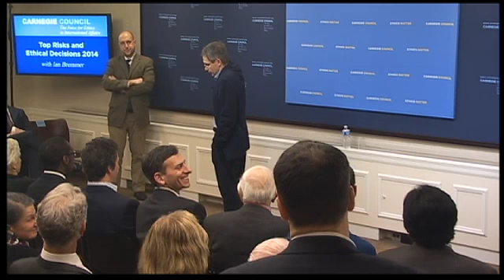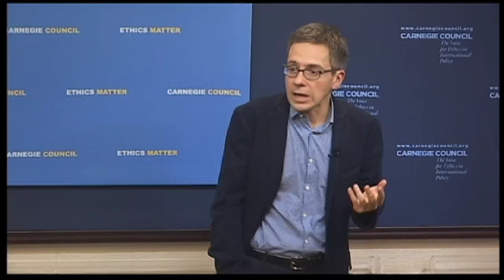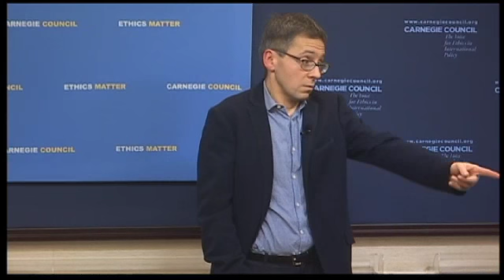Ian Bremmer: Dennis Rodman, the CIA, and North Korea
Eurasia Group president Ian Bremmer believes Dennis Rodman is probably talking to the CIA about North Korea and that is a good thing for American intelligence. But he also worries about a political implosion in Pyongyang and its effect on South Korea.

This Carnegie Council event took place on January 14, 2014. For complete audio and transcript and video clips, go